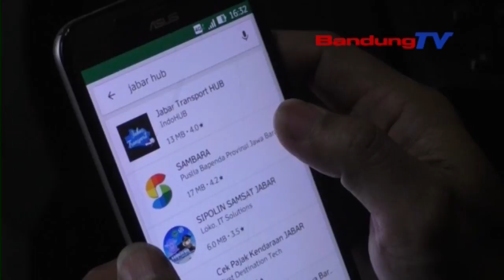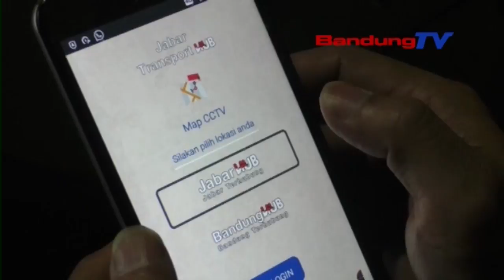50 Titik CCTV Terhubung Dengan Transportasi HUB